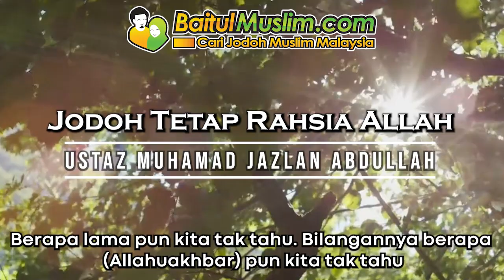Jodoh Tetap Rahsia Allah - Ustaz Muhamad Jazlan Abdullah